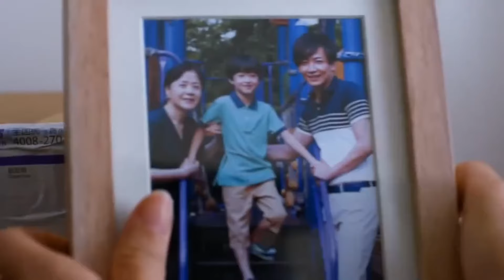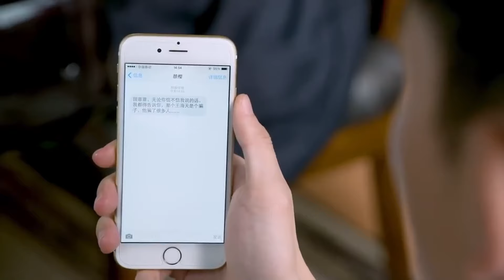【Full Movie】心機女在餐廳和別的男人約會，不料撞見前夫，這下有好戲了！中国电视剧2023